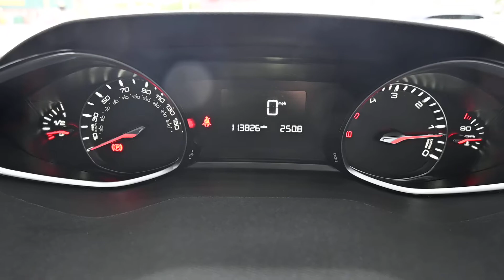BEEHIVE CARS PEUGEOT BN64 HAU